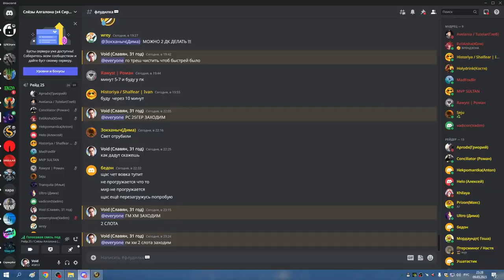ГМ ХМ БЕЗ ГРУЛА ППАЛ 09 03 23